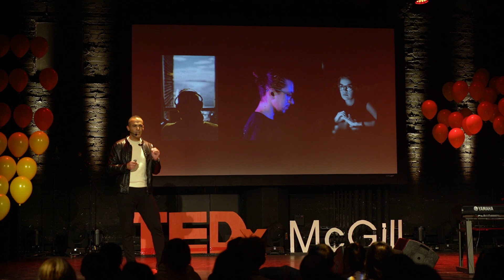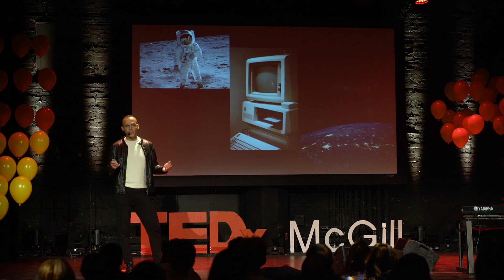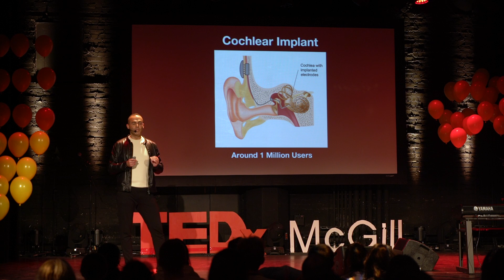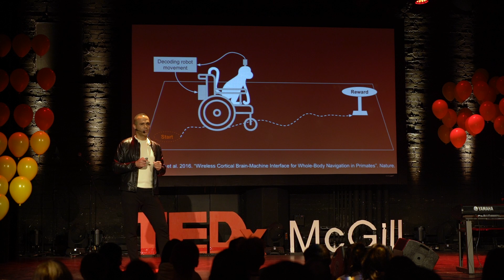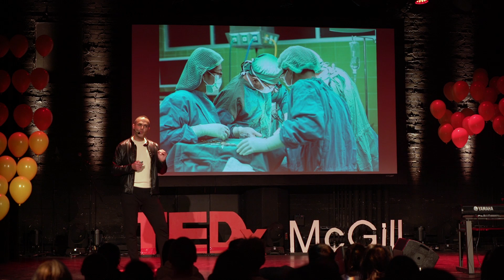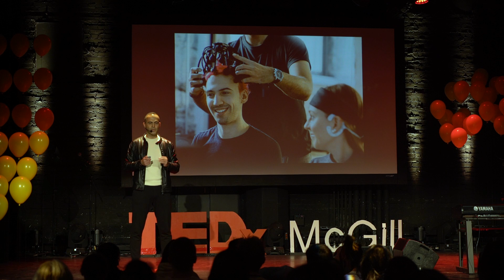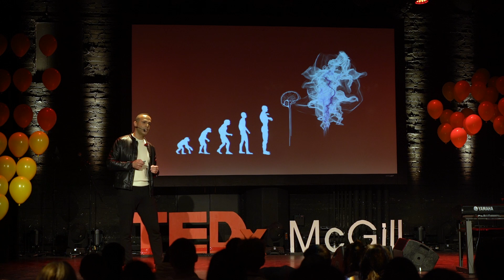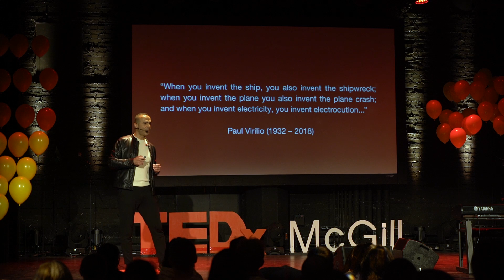e-Human: More Human or Less Human? | Naeem Komeilipoor | TEDxMcGill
In his talk, Dr. Naeem Komeilipoor sheds light on the present and future state of Brain-Machine Interface and envisions how it will eventually turn us into superhumans, or as he calls “e-Humans”. After providing some examples of recent breakthroughs made in neural implants, he foresees that safe and portable non-invasive neurotechnology will soon enable us to decode and transform our brains and extend our capabilities as humans. Having described the game-changing potential of neurotechnology, which he believes is somehow bypassing human brain evolution, he warns about its possible risks and provides some suggestions on how to tackle them so that it can become a tool that makes us “e-Humans” that are more humans and not less humans. This talk was filmed and edited by TVM, Student Television at McGill.

Dr. Naeem Komeilipoor is a curious scientist and an entrepreneur passionate about finding solutions that could have huge impacts on people’s lives. He has studied and worked in several countries around the world in different fields such as Neuroscience, Biomedical Engineering, and AI. Currently, he is setting his roots in Montreal where at his company, AAVAA, he is leading a group of engineers and scientists pushing the frontiers of technology to build neural-interface devices that will revolutionize many industries and enhance human capabilities. Alongside his passion for science and technology, he has pursued his love for art, from composing and performing music to writing short stories and poetry. This talk was given at a TEDx event using the TED conference format but independently organized by a local community.